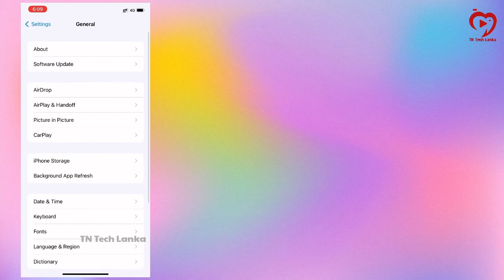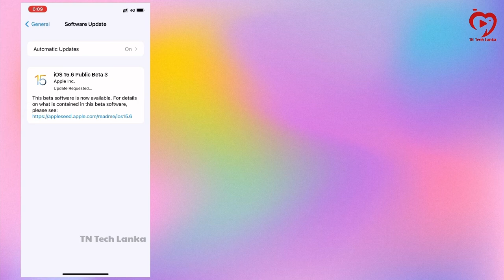iOS Update without WiFi!!! iOS#Update#MobileData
iOS Update Without WiFi …

How to setup and use Dual SIM on your

How to Clear your History in Safari on

How to Record the Screen on your

This Apple ID Has Not Yet Been Used

How to setup HryFine App|HryFine Smart

How to take a full-page screenshot on

இந்த ஒரு iphone setting ஐ உடனேTurn